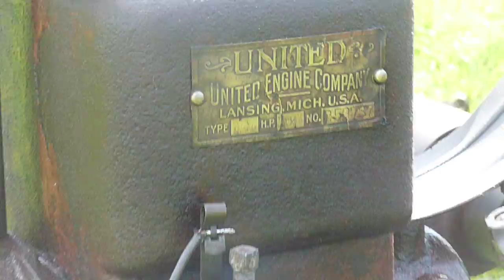1918 United 1 1/2hp - Associated Johnny Boy